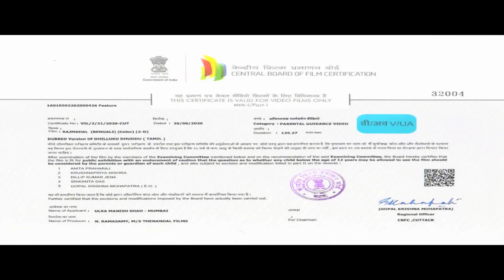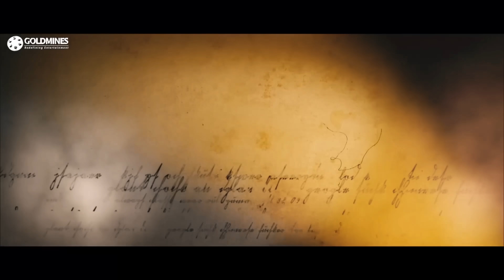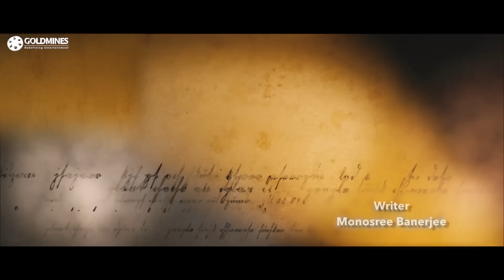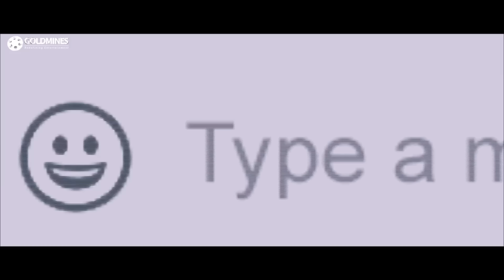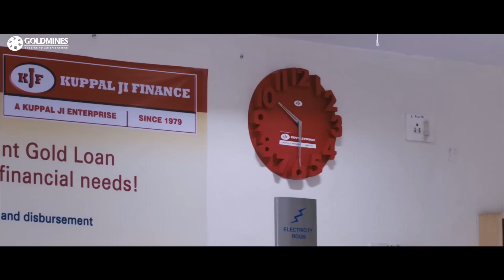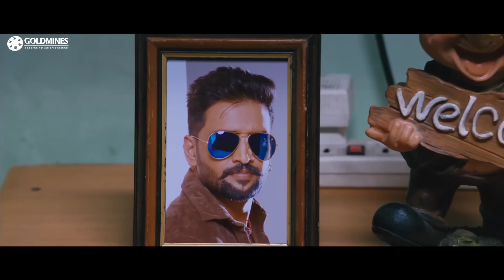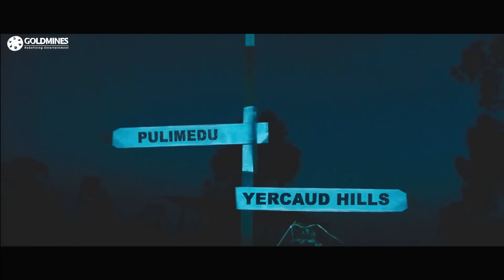রাজমহল (Rajmahal) হরর বাংলা ডাব করা সম্পূর্ণ মুভি | সান্থানম, আঁচল সিং